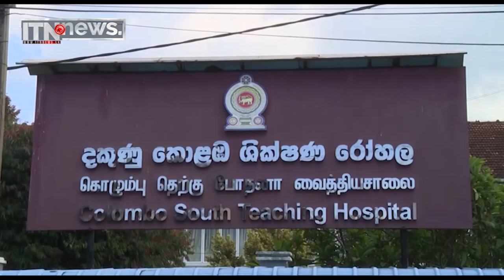රෝහල් තුළ පවතින ගැටලුවලට කඩිනම් විසඳුම්